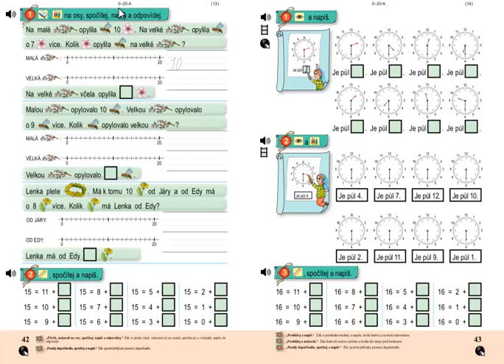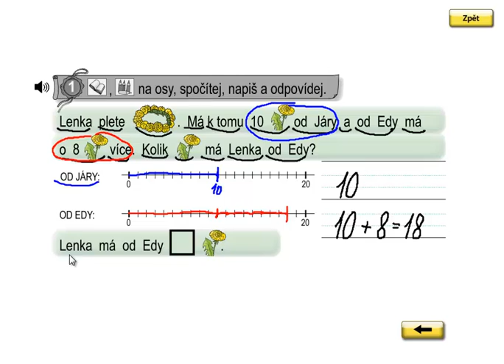Matýskova matematika 3.díl, strana 42, cvičení 1c